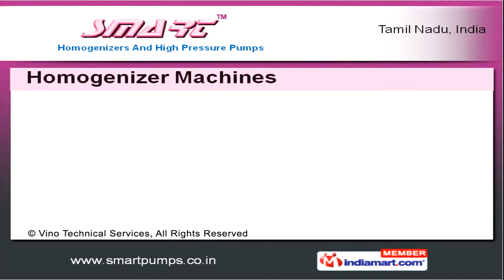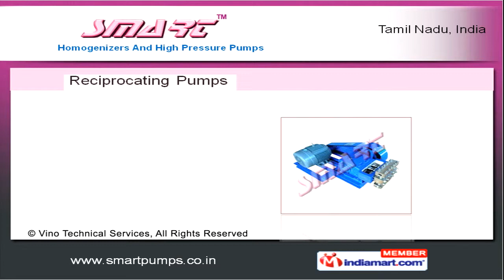Homogenizer Machine by Vino Technical Services, Coimbatore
Welcome to Vino Technical Services, the leading manufacturer and exporter of a range of homognizers & high pressure pumps. Incorporated in 2005 as a partnership firm, our products are duly inspected as per ISI standards. We have an in-house design unit equipped with CAD/CAM facilities. Our company is appreciated for several features, including capacious warehouse, wide distribution network and timely delivery of consignments.Our range of products includes Homogenizer Machines, Plunger Pumps, Homogenizer Spare Parts, SS Fittings and many more. We offer Homogenizer Machines for chemical, Flavoured Milk and Juices, as well as High Pressure Homogenizers. Plunger Pumps offered by us include Water Purifying Equipment, which comes in exotic designs and shapes. We offer a range of High Pressure Pumps that offer superior functionality without causing any type of hassle.Our Triplex Pumps are suitable for Water Purifing Equipment, Cleaning etc. Additionally, we offer Reciprocating Pumps and Plate Heat Exchangers.